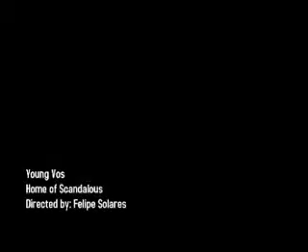YOUNG VOS - HOME OF THA SCANDALOUS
first YOUNG VOS's music video "HOME OF THA SCANDALOUS".
Directed by Felipe Solares